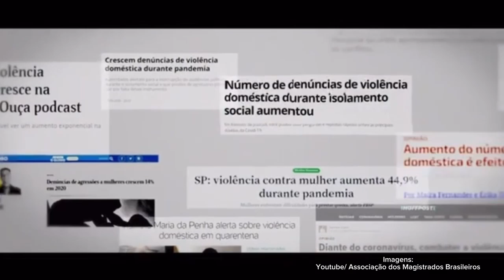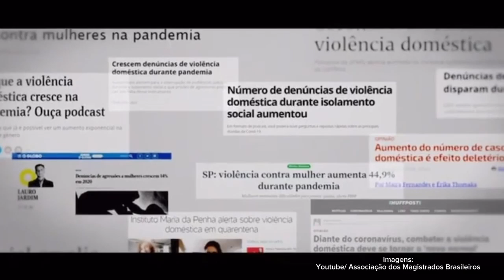Presidente Lula sanciona lei que aumenta pena para quem cometer feminicídio no Brasil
Informações da repórter, Talita Galvão